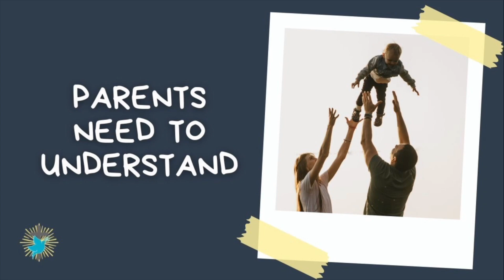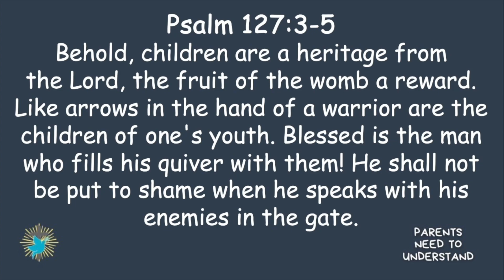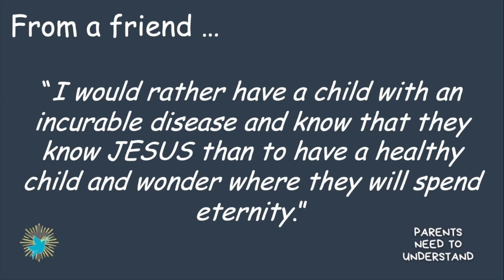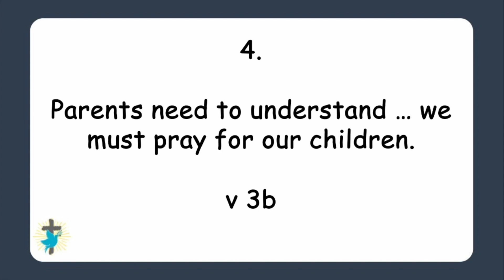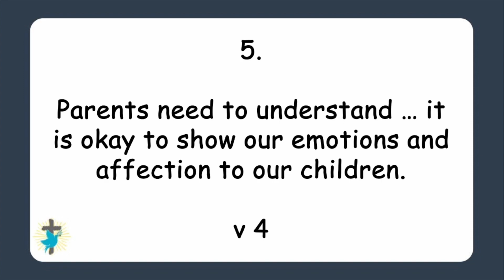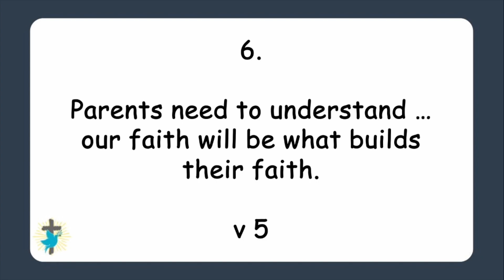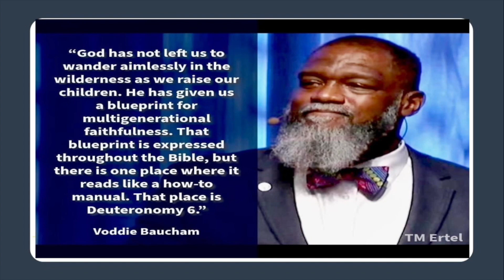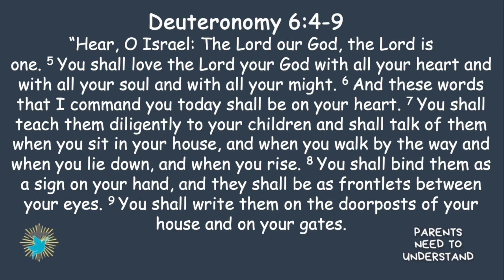Parents Need To Understand